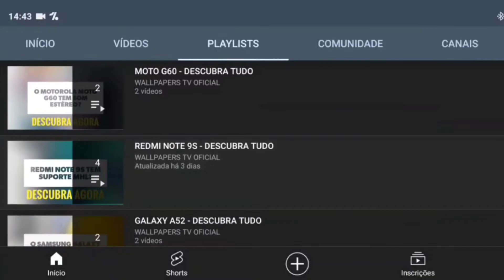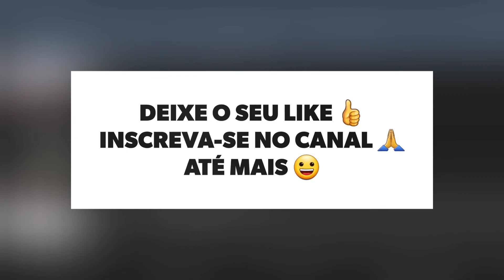🔴 O SAMSUNG GALAXY A03 CORE TEM WI-FI 5GHZ?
No vídeo de hoje respondo se o Samsung Galaxy A03 Core tem suporte para a tecnologia do wifi 5ghz, e a resposta é não. O Galaxy A03 Core não tem suporte para a tecnologia do wifi 5ghz, assim não da para utilizar o wifi da melhor forma possível.